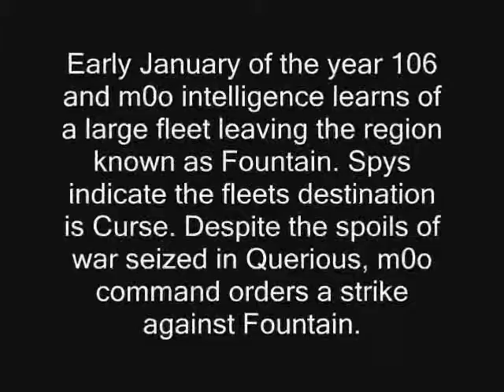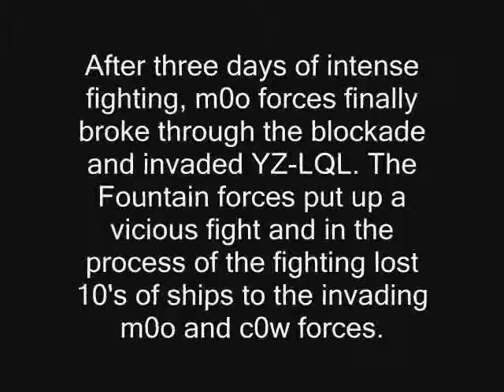FountainInvasion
Eve-Online
Some old 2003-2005 footage I found.